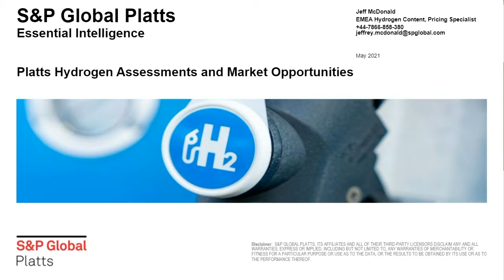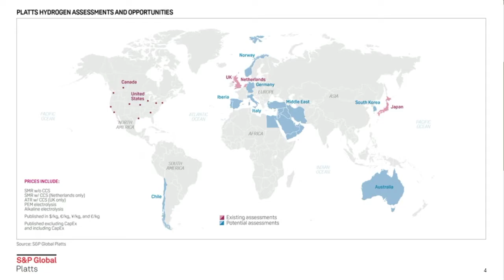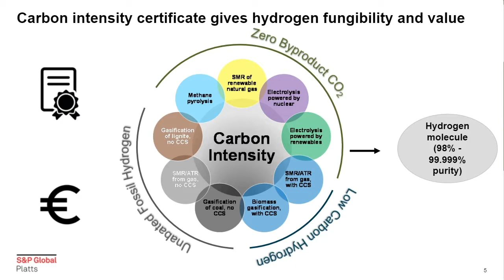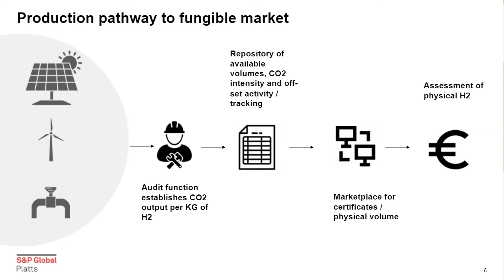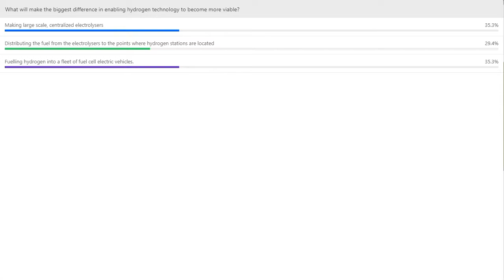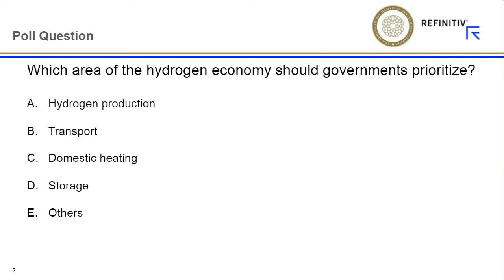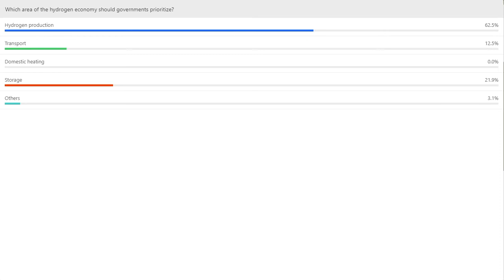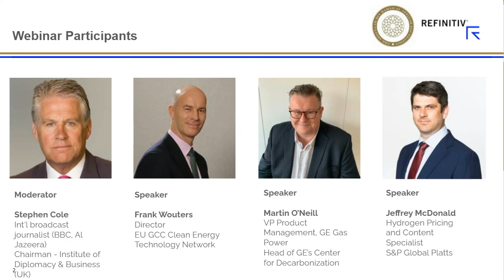Achieving Net Zero With Hydrogen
Webinar Chapters:
00:14 Introduction and context.
03:49 Hydrogen market opportunities.
05:38 Platts hydrogen assessments.
09:40 Production pathways to fungible market.
13:15 What will make the biggest difference in making hydrogen viable.
19:25 Is C02-free hydrogen production feasible?
23:20 What role can the oil and gas industry play in supplying hydrogen?
26:40 The most important hydrogen projects currently under development.
29:55 Jurisdictions establishing standards for a hydrogen economy.
35:05 Areas of the Hydrogen Economy governments could prioritize.
39:00 ADNOC’s plans to build an ammonia facility and the implications.
42:40 Early adoption and use of hydrogen in vehicles.
44:30 Hydrogen demand from in EU and Asian markets in the future?
46:00 What industry drive a widespread hydrogen economy?
47:45 What will enable the rapid scale-up of Hydrogen production?
50:00 Conclusion.

Webinar Context:
This webinar explores how hydrogen could accelerate the world’s journey toward net-zero carbon emissions and the obstacles that must be overcome for it to replace fossil fuels in “hard-to-abate” sectors such as transportation, power aluminium, concrete and steelmaking (which all require high-temperature process heat).

So-called green hydrogen, which is produced via the electrolysis of water, where the electricity is provided by renewable electricity, offers a long-term, environmentally friendly alternative to fossil fuels in many chemical and industrial processes and could be key to decarbonising the global economy. However, most of the 70 million tonnes of hydrogen manufactured worldwide in 2019 were made through steam reforming, a carbon-intensive process based on natural gas.

Cleaner alternatives for manufacturing green hydrogen are possible. Saudi Arabia’s $5billion NEOM green hydrogen project will be the world’s largest, producing 650 tonnes of hydrogen daily when production starts in 2025. The kingdom’s vast renewable energy resources (chiefly solar) make such a project possible, and it will produce the cheapest green hydrogen to date. But production costs are still expected to be considerably higher than “brown” hydrogen made by steam reforming methane.

Therefore, many experts urge policymakers to also prioritise “blue” hydrogen, which uses carbon capture and storage (CCS) to prevent carbon dioxide produced in the steam reforming process from entering the atmosphere.

Guest Speakers:
 - Frank Wouters, Director, EU GCC Clean Energy Technology Network
 - Martin O’Neill, VP of Product Management, GE Gas Power
 - Jeffrey McDonald, Hydrogen Pricing Specialist, S&P Global Platts.

More from The Al-Attiyah Foundation:
 1. Research Report - Net-Zero Carbon Economy: